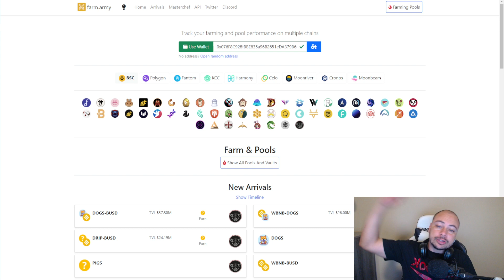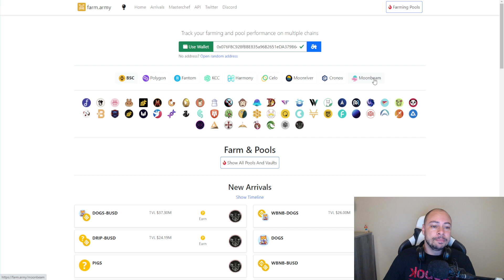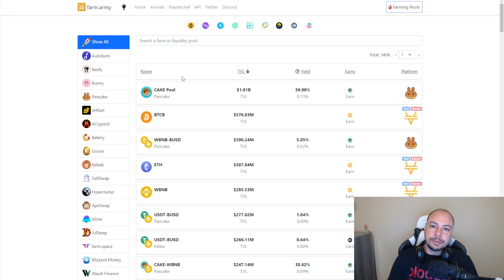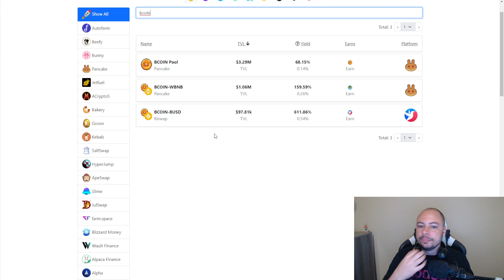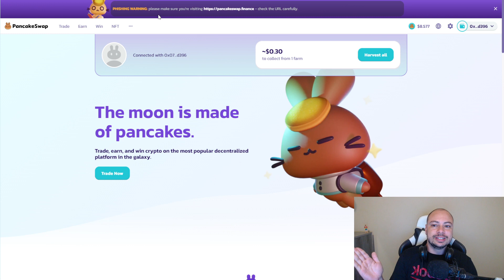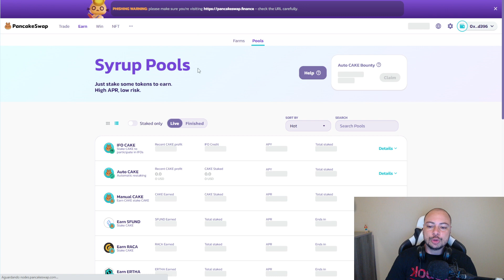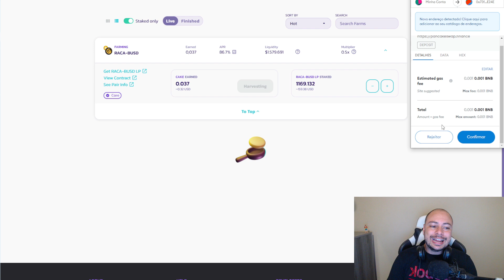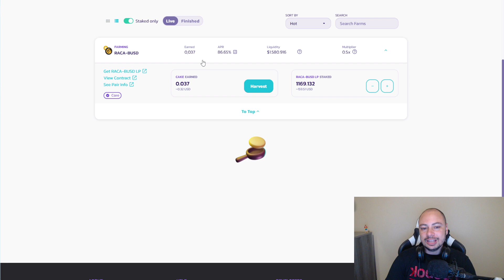ONDE INVESTIR PARA GERAR RENDA PASSIVA COM CRIPTOMOEDAS [DEFI] - EXCHANGES DESCENTRALIZADAS [DEX]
No vídeo de hoje trago uma ferramenta muito útil que para te ajudar a escolher a melhor plataforma antes de realizar o seu stake. A ferramenta farm.army mostra em um apanhado geral diversas plataformas comparando o seu APY.

Que tal me Seguir no Insta? Humilde ;D